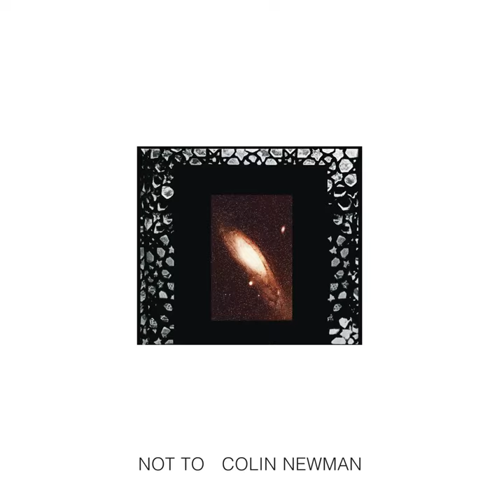You, Me and Happy (Remastered)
You, Me and Happy (Remastered) · Colin Newman

Not To

Associated  Performer: Colin Newman
Associated  Performer: Desmond Simmons
Associated  Performer: Robert Gotobed
Associated  Performer: Simon Gillham
Music  Publisher: Momentum 3 Music
Music  Publisher: Universal Music Publishing Ltd
Composer  Lyricist: Colin Newman
Composer  Lyricist: Graham Lewis